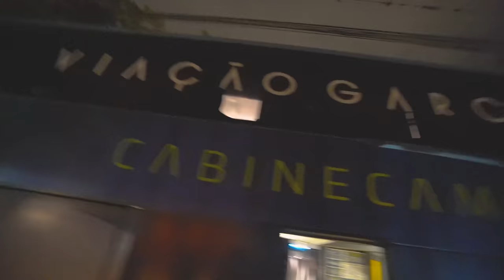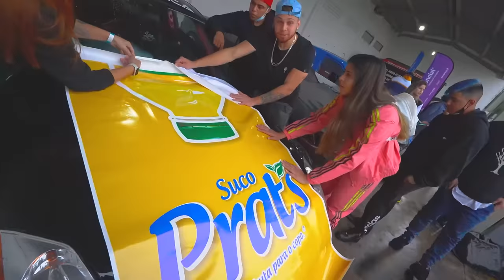bati o carro com ela !! 😢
Utilize o código TANKMANIA no registro para ganhar 7 dias de conta premium, 250.000 de créditos, o Tanque T5 Excelsior e 10 batalhas com cada um dos tanques premium T6 Tiger 131, Cromwell B e T34-85M de graça!

🚗 MEU CARROS:
Chevrolet - Chevette

🐦 MEU PET
Calopsita - PirikiTube